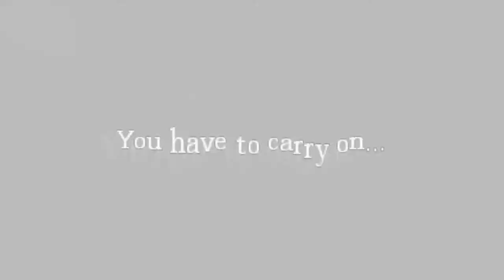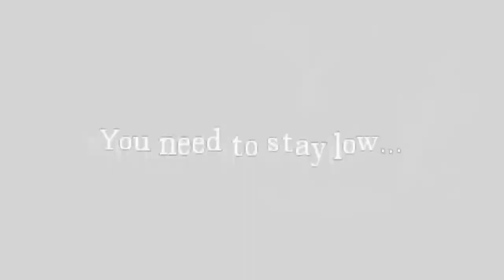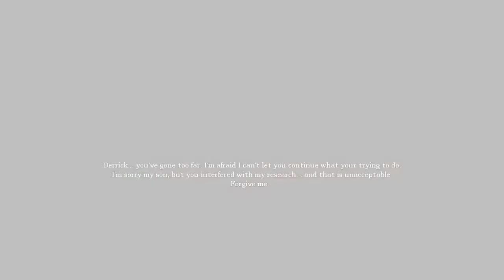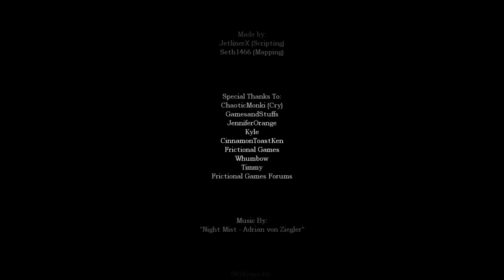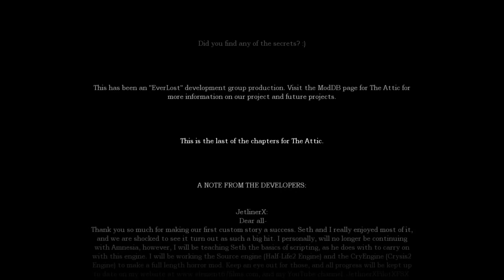Amnesia The Attic [Full Walkthrough] English Version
If you would like to join our Amnesia Discord community, here is an invitation link. We are friendly community where you can meet famous moders, youtubers and many fans.

BAVARIAN SAGA - AMNESIA MODS WITH TOP LEVEL DESIGN AND VERY GOOD STORIES
--- 1/ Sanguis: The Twins
Languages: English, Czech, Russian, French, Spanish.

--- 2/ Madhouse (Madhouse I: The Legend of Osterseestein)
Languages: English, Czech, Russian, German, French, Spanish, Italian, Polish, Hungarian, Brazilian Portuguese, Turkish, Bulgarian, Simplified Chinese.

--- 3/ Madhouse 2: The Origin of Malady
Languages: English, Czech, Russian, German, French, Spanish, Italian, Polish (not functional in the current state), Turkish, Bulgarian.

--- 4/ Madhouse 3: The Last Madness
Languages: English, Czech, Russian, German, French, Polish, Bulgarian.

--- 5/ Castle Wackersberg
Languages: English, Czech, Russian, French, German, Spanish, Polish.

--- 6/ Blackwater's Blasphemy
Languages: English, Czech, Russian, German, French, Italian, Polish, Dutch, Turkish, Bulgarian.

--- 7/ Bavarian Tales: Return to Home
Languages: English, Czech, Russian, German, French.

RECOMMENDATION
Don't download versions of these mods from ModDB. These aren't original versions, but just fan-made modifications with significantly lower quality of the story. In addition, translations into other languages don't work for them.